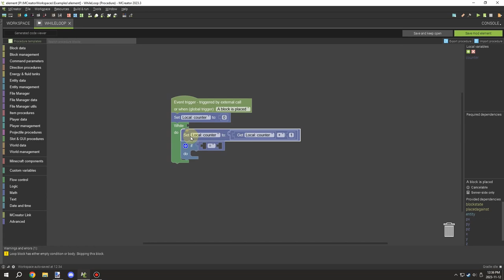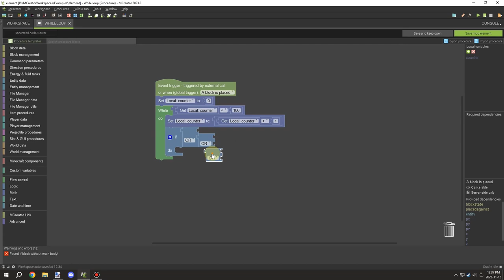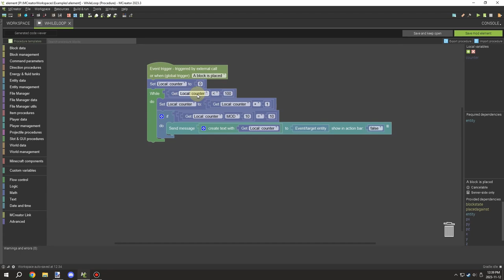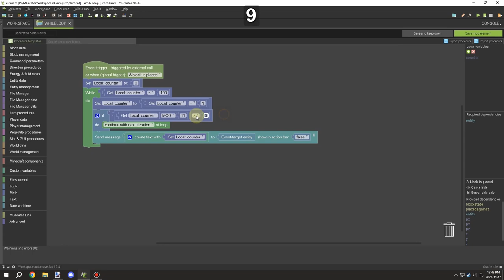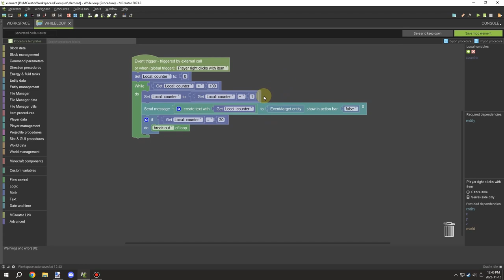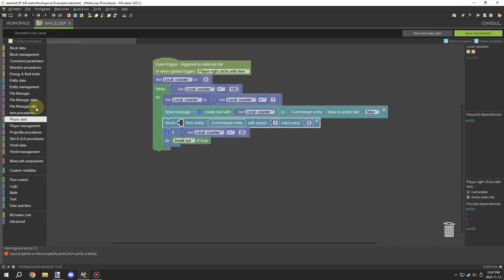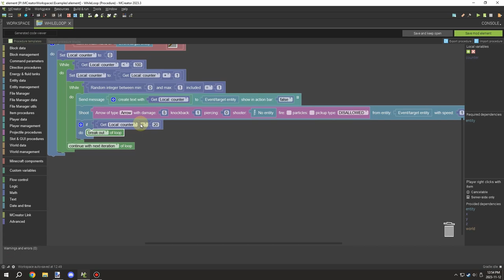While Loop | MCreator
Today we will be taking a look at repeater loop blocks. This block works similarly to repeater loops but using conditions. Unlike both repeaters and while loops will run in a single tick and offer the ability to compact many procedures that need to do similar things. However, it's not advised to use them with triggers that repeat automatically such as tick updates as this can put a strain on the client or game.

With this being said there is not a huge amount of difference when it comes to code difference you can do pretty much the same thing with either of these blocks with not much difference when it comes to how the code looks in the code editor. However, the one major difference is That loops are conditions so they are better for conditional-based scripts compared to looping a set number of times.

However, while loops do need to be tolled to end or they will crash the game, it's always good to have some way to ensure the test will fail after a period of time.

► OFFICIAL SITES
    ● NorthWestTrees Gaming